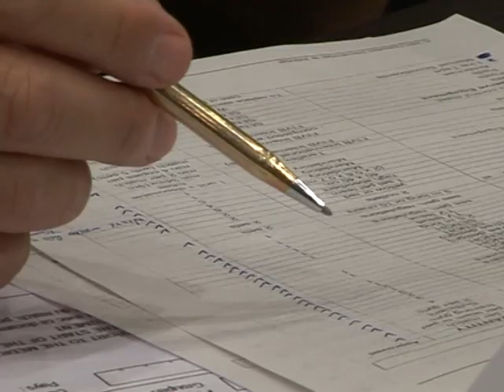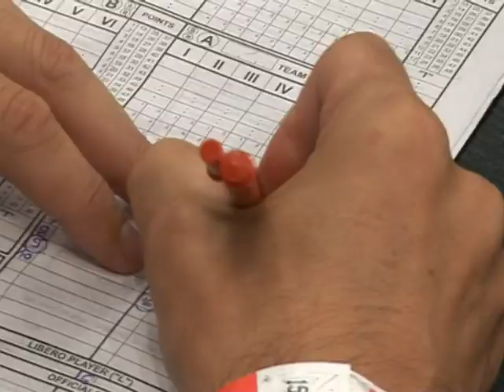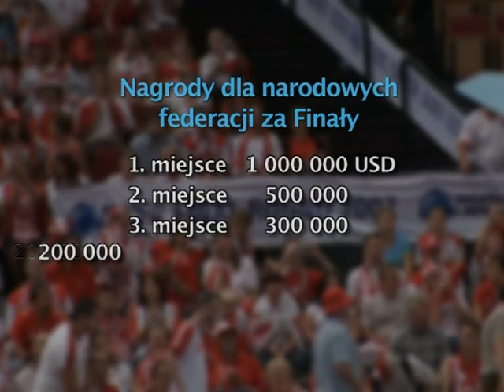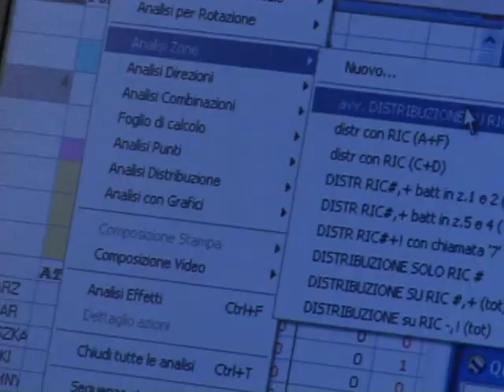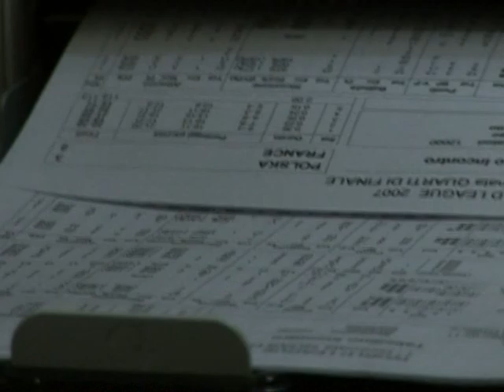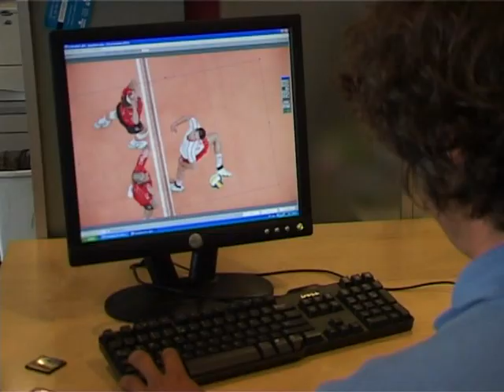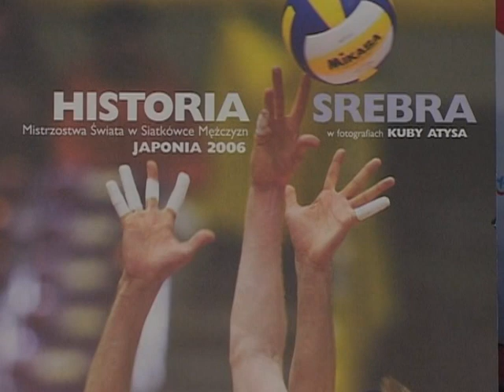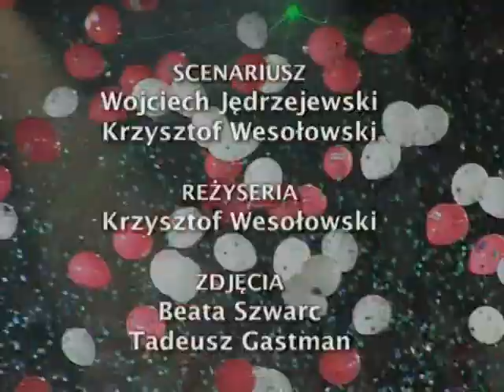FINAŁ Ligi Światowej w Siatkówce w 2007 roku. Film dokumentalny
Film dokumentalny poświęcony rozegranemu w katowickim Spodku Finałowi Ligi Światowej w lipcu 2007 roku.

Pomysłodawca filmu: Wojciech Jędrzejewski
Reżyseria: Krzysztof Wesołowski
Scenariusz: Wojciech Jędrzejewski
Zdjęcia: Rajmund Biniszewski, Anna Ćwiklińska
Producent: Grupa Codex, Wojciech Jędrzejewski 2007